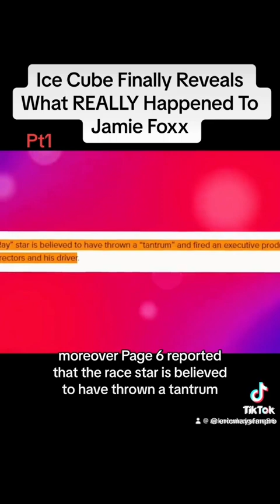Ice cube vs Jamie Foxx ￼